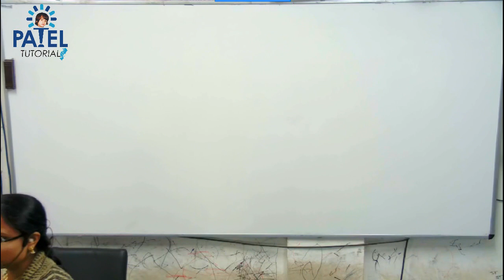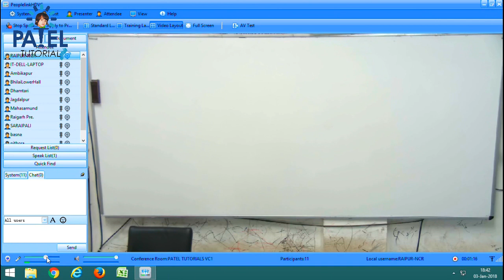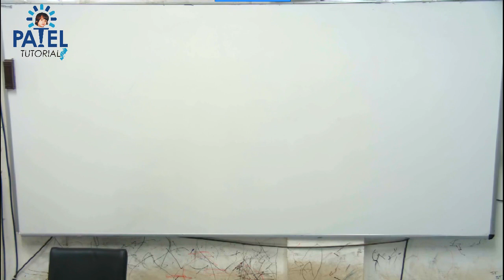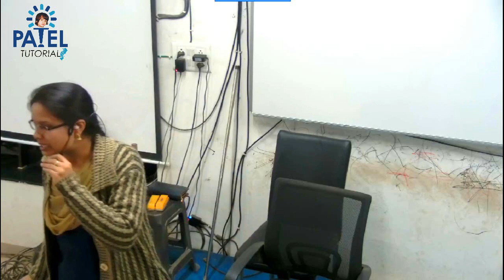PSC Preparation Guide Line by Divya Vaishnav PSC-2016 2nd Rank Deputy Collector - Patel Tutorials